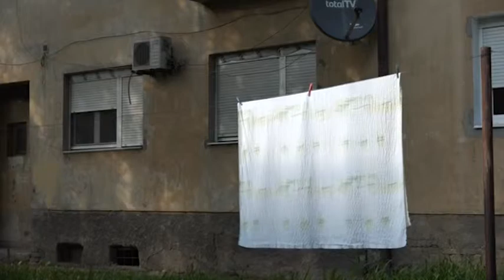2018.07.30. - Várhatóan módosul Pancsován a tömblakásokról szóló szabályzat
A tervezet hamarosan a helyi Városi Képviselő-testület elé kerül. Egyebek között a lakások tulajdonosait magasabb pénzbírsággal próbálják rávenni az előírt szabályok betartására.